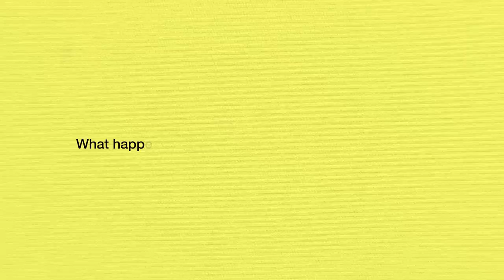Your brain during addiction? Anna Lembke, MD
Dr Lembke explains the dopamine system, pleasure/pain balance and how our brain struggles to find balance when stuck in the grips of addiction.